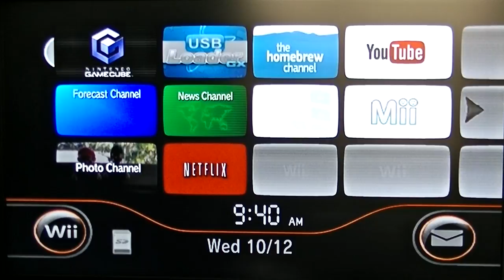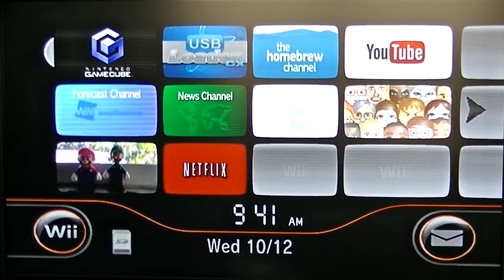PacMan World 2 - Episode 2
Its been a few years ever since the last episode. But now, PacMan has returned...